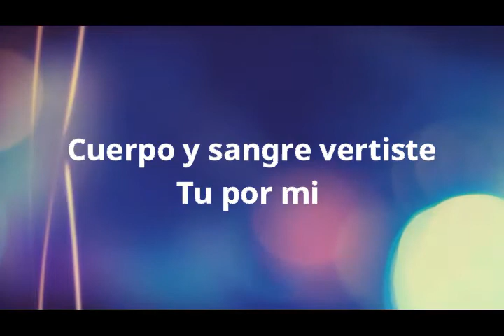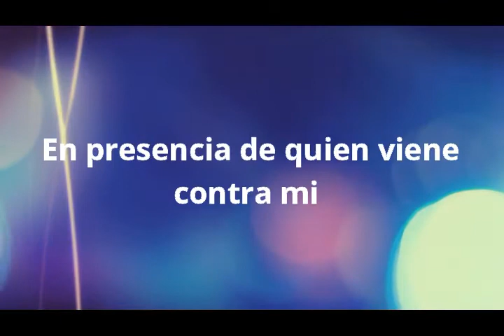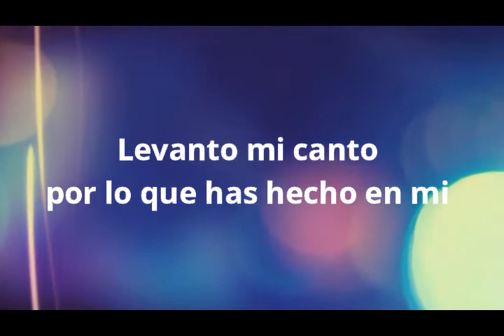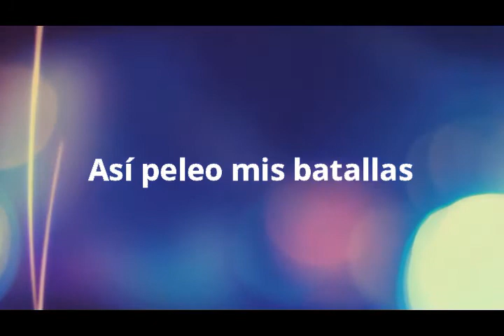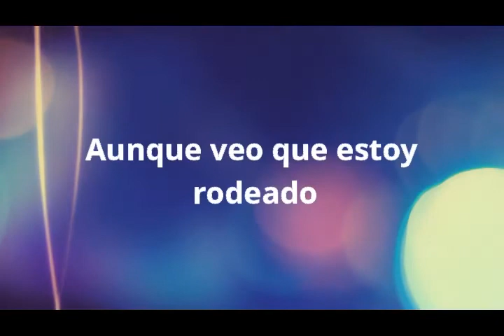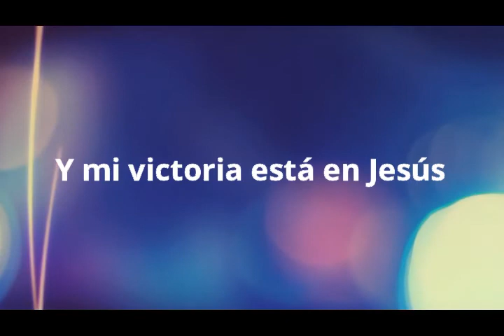ASI PELEO MIS BATALLAS (RODEADO) PISTA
Comparto pista para dirigir la alabanza como un recurso al no haber músicos.

Versión de la letra: Conquistando Fronteras